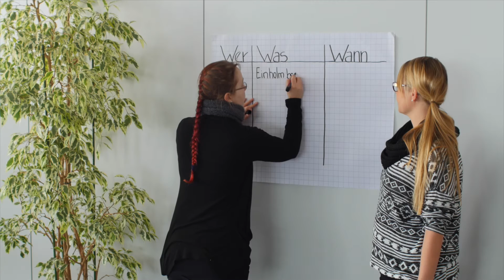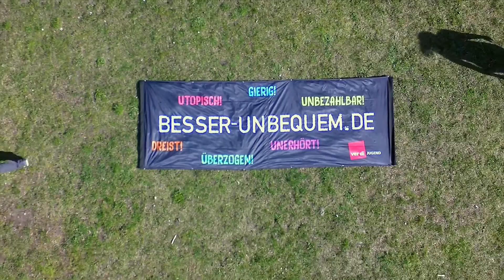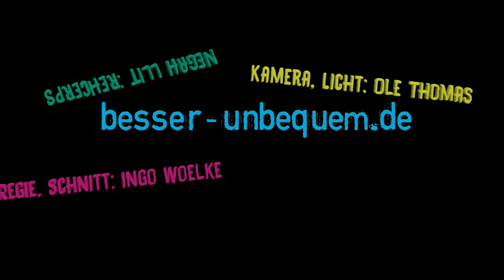besser unbequem - Eine Aktionsanleitung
Eine Aktionsanleitung für die Tarifrunde im Öffentlichen Dienst 2016.